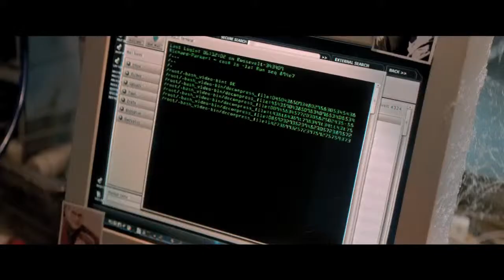THE AMAZING SPIDER MAN 2 Official Trailer HD 1080p